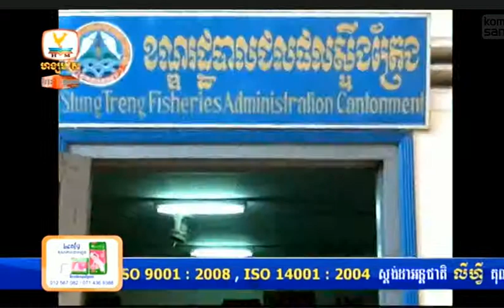Hang Meas hot news On 17 March 2015|Hang Meas Express News|Hang meas HDTV News On 17 March 2015